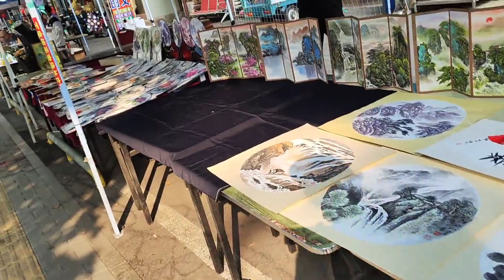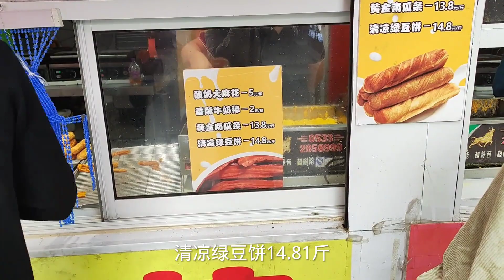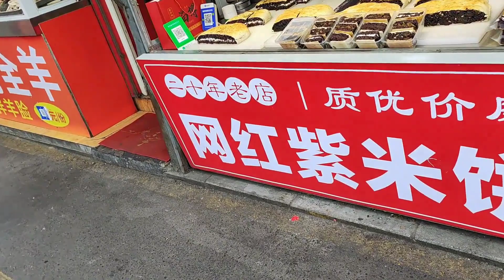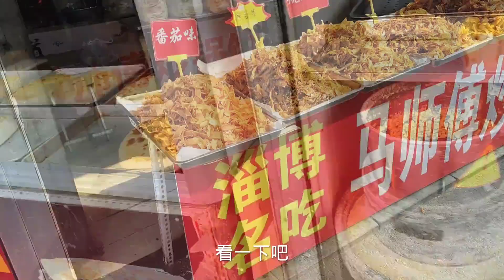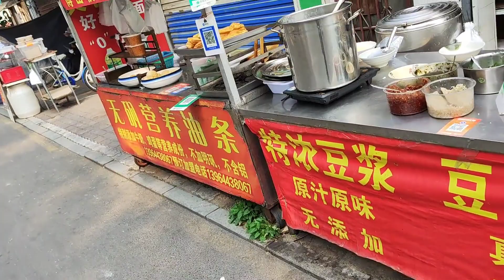山东淄博，名气最旺市场里面的物价，变化也很快